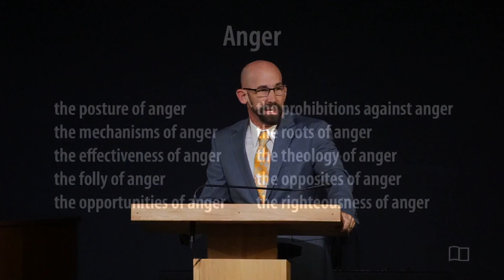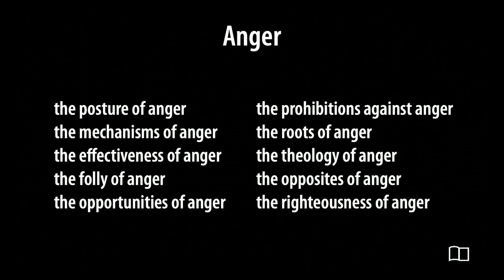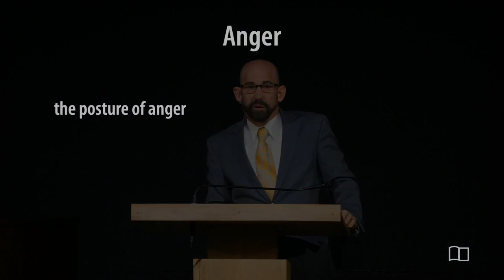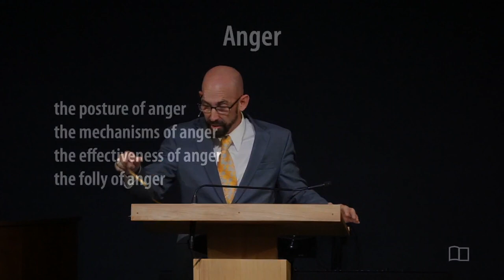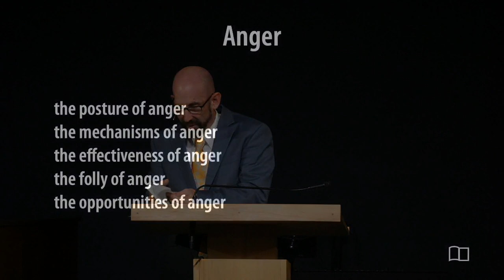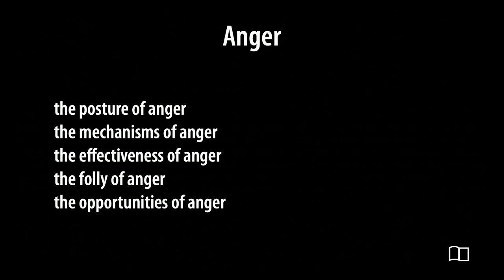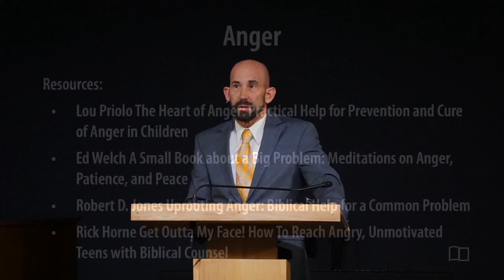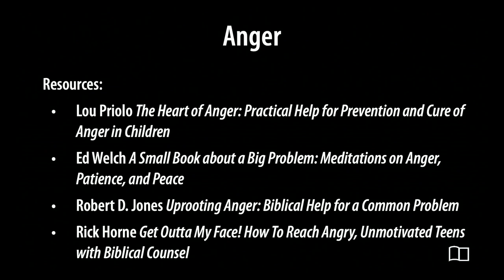Anger - Smedly Yates - Grace Bible Church - 10/20/2024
Title: Anger
Series: Equipping Hour
Preacher: Smedly Yates